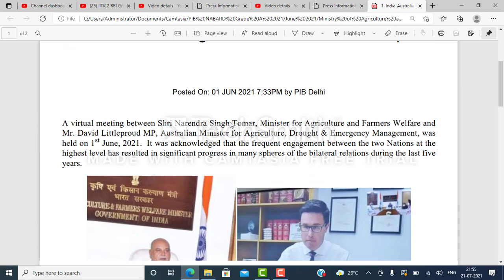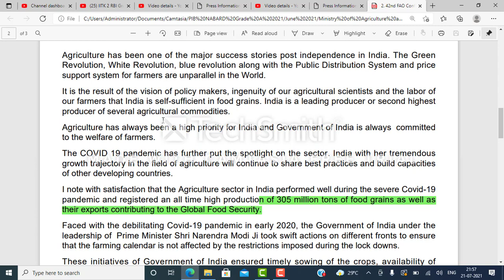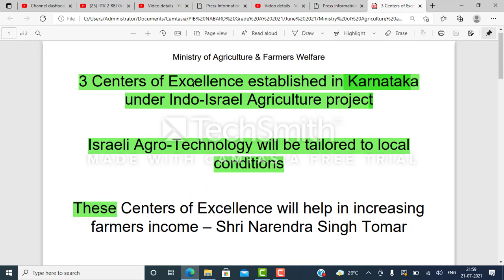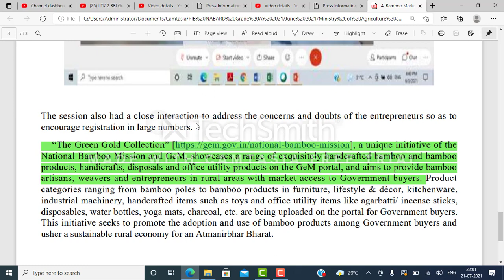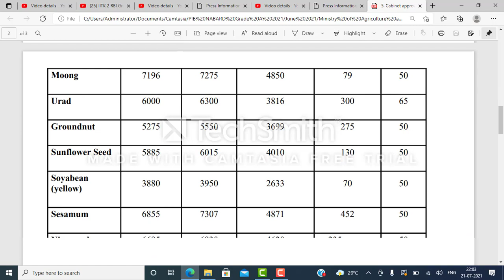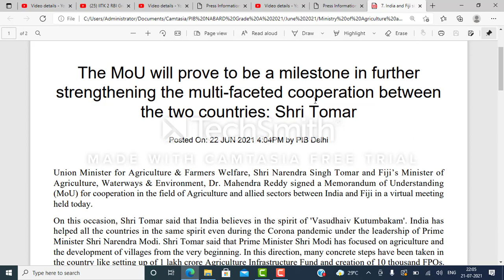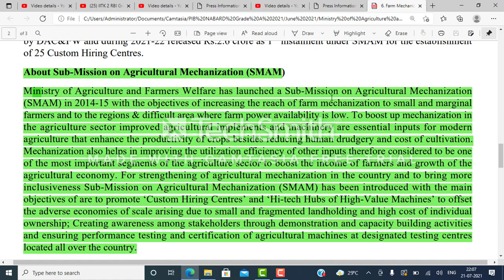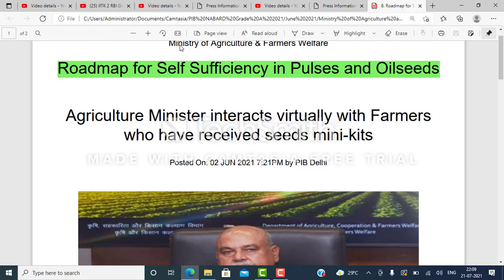Important PIB releases of June 2021 of Ministry of Agriculture and Farmers Welfare